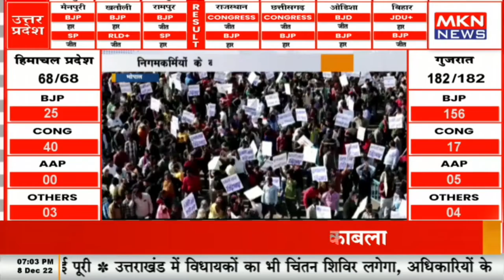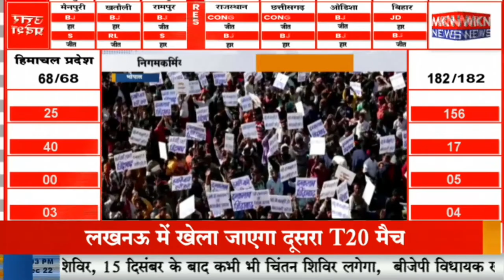भोपाल - 12 दिसंबर से ठप हो सकती हैं जरूरी सेवाएं, निगमकर्मियों के बड़े आंदोलन का ऐलान